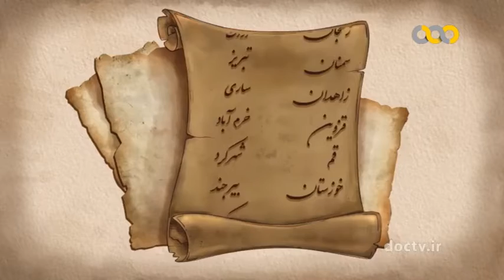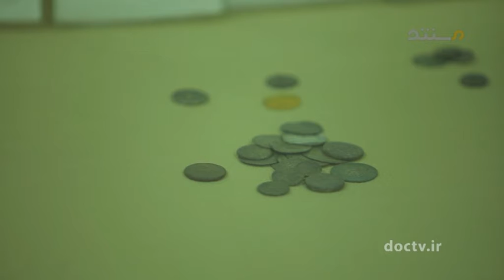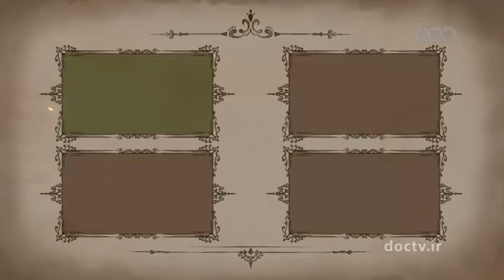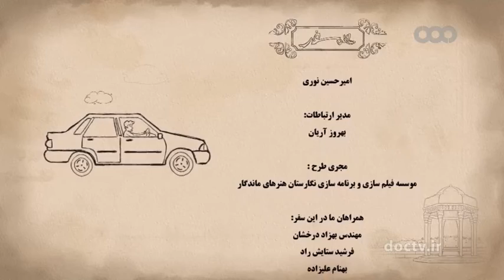تهران ۷۳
عطار نیشابوری
اهنود گات هات ۳۱ - بند ۱۱ می گوید:
پیوند با ما  Keep in touch